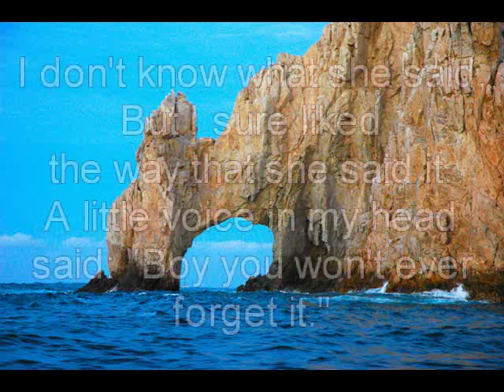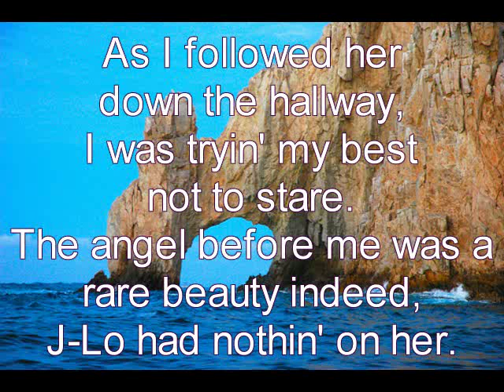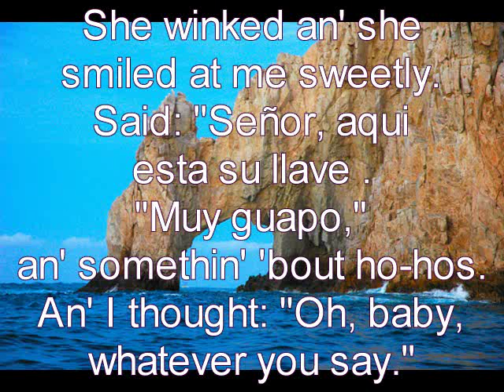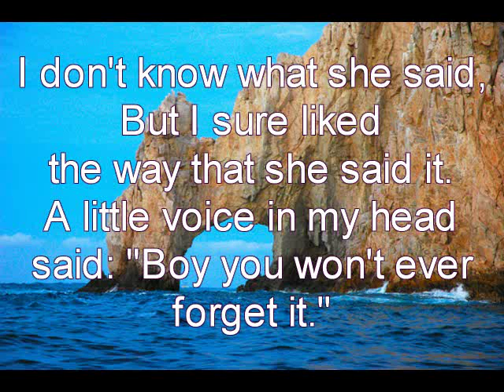I Don't Know What She Said (Blaine Larsen Cover)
something a little different, hope you like it.